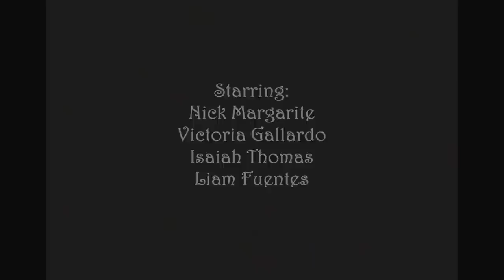HAXAN - Room 237 (Alternate Version)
Band: HAXAN
Song: Room 237
Album:Deprivate
recorded at Red Moon Studios
mastered at Treefort Studios
2015